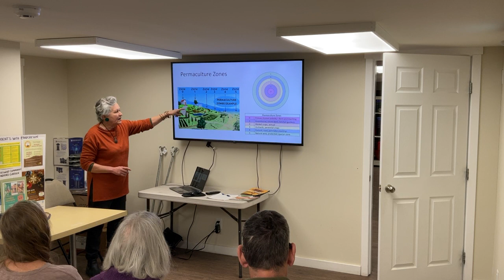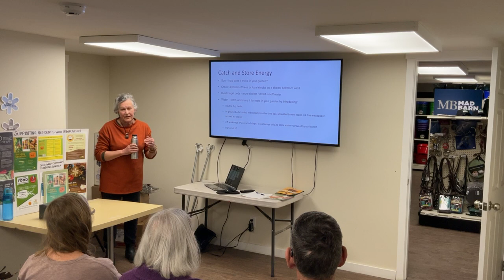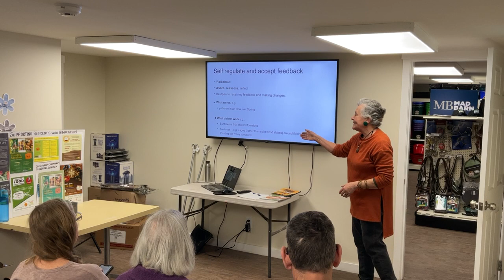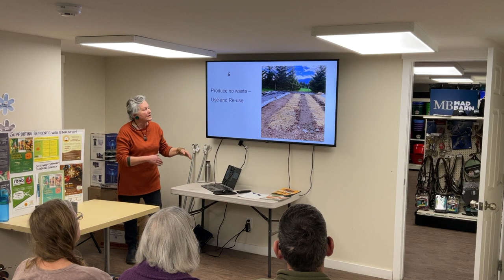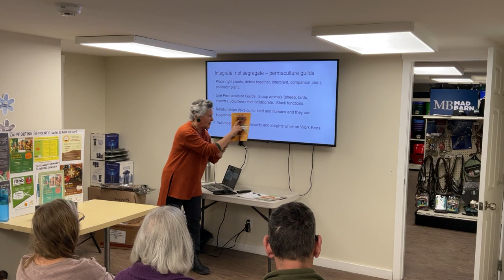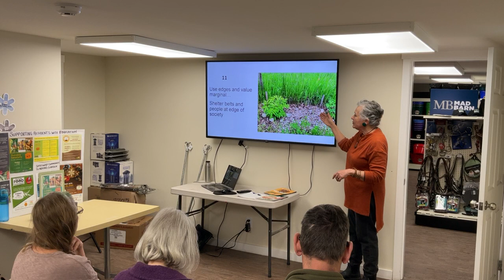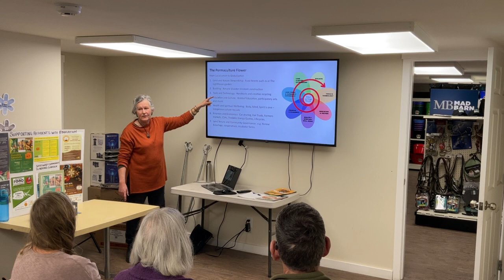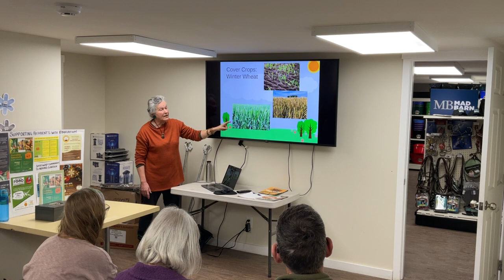Permaculture for the home garden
Permaculture for home gardens and building healthy soil
Learning from Permaculture educator, Elmarie Roberts, formally with Haliburton Farm in Victoria, BC, we'll host a discussion about Permaculture principals and how to use them in your home garden.

Emphasis on building soil for healthy crops!